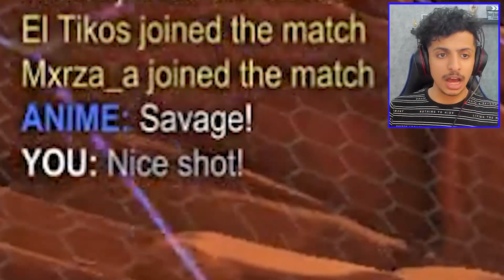روكيت ليق : افضل فريق في اللعبة 😂🔥 || Rocket League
كود الايتم شوب عشان اطور من نفسي ❤ :  KTR

شكرا ( 19,710 ) اخ واخت يعطيكم العافية 😍❤